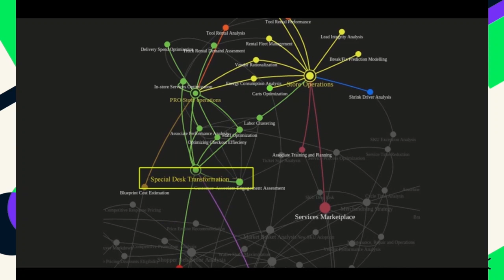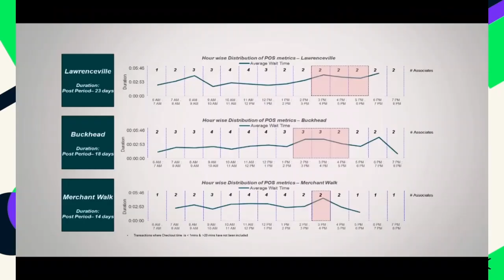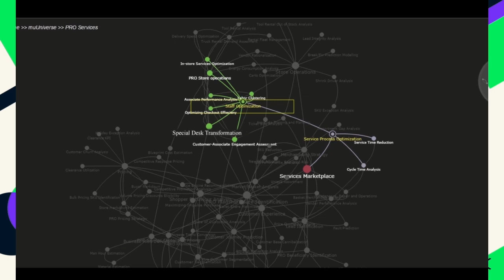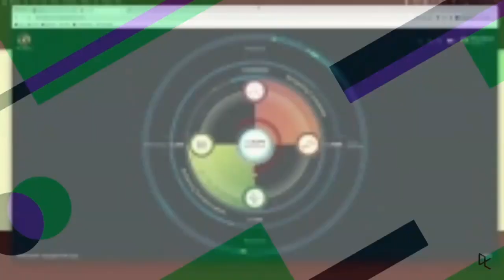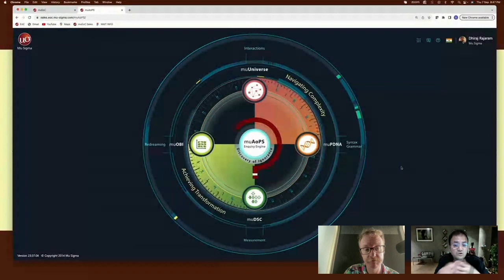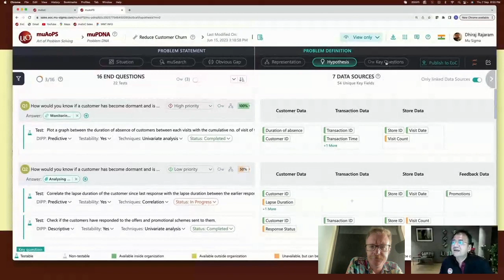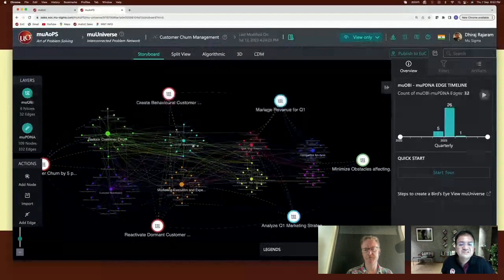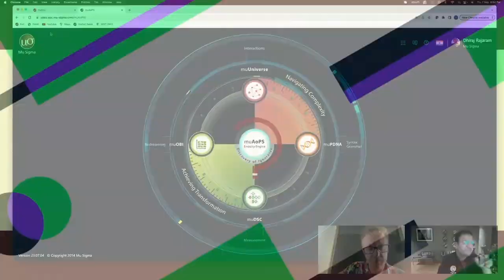WEBINAR | Making Decisions with Data and AI | Mu Sigma Founder and CEO Dhiraj Rajaram | DataCamp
In this webinar with DatCamp, Dhiraj Rajaram, Founder and CEO of Mu Sigma, unpacks the multi-faceted world of decision sciences, a domain that stands at the crossroads of data engineering, data science, and strategic action.

Throughout this deep dive, viewers will navigate the journey of evolving from data engineering to embracing a future where everyone is, in some capacity, a decision scientist. A pivotal discussion revolves around transcending the limitations of clean data and forging ahead under astute leadership that recognizes the dynamic nature of today’s problems - which are more like constellations than isolated stars.

Key segments of the webinar discuss:

The journey from data engineering to decision science: Understanding data and translating it into actionable insights, delineating data science from analytics, and using insights to fuel profitable actions.

Leadership and Education: Navigating the hurdles of data-driven decision-making, and the pivotal role of leadership in facilitating a culture that champions progress over perfection.

Future Organizational Structures: A critical look at today's hierarchical structures, urging organizations to shift towards a more collaborative, transparent, and interconnected setup to solve complex, unordered problems more effectively.

Complexity and Behavioral Sciences: Delving into the art of problem-solving that leverages complexity science and recognizes the role of cognitive biases in decision-making.

Adapting to an Ever-Changing Landscape: Encouraging a learner's mindset in a world of uncertainty, emphasizing the importance of being open to exploration and risk-taking to foster innovation and growth.

Whether you’re a seasoned executive, an emerging professional in the data science space, or just curious about the next frontier in organizational development and decision-making, this webinar offers invaluable insights to navigate the complex terrain of modern-day decision sciences.

Join us in this enlightening conversation and equip yourself with the knowledge to spearhead a culture of informed decision-making in your organization.

About Mu Sigma:

Mu Sigma is the world’s largest pure-play big data analytics and decision sciences company. Through our Art of Problem-Solving, we strive to scale and systematize better decision-making through business intelligence services. Mu Sigma works across the entire decision support ecosystem (data sciences, data engineering, and decision sciences) with Fortune 1000 companies worldwide, including 140+ Fortune 500 companies.